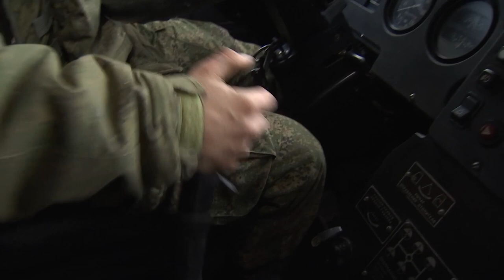С расчетами БРК «Бастион» Черноморского флота проведены тренировки по развертыванию комплексов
С расчетами БРК «Бастион» Черноморского флота проведены тренировки по развертыванию комплексов и боевому применению.

Source image in video: Russia Navy